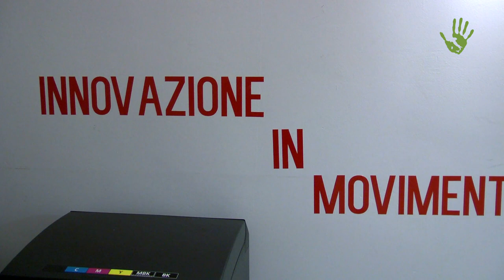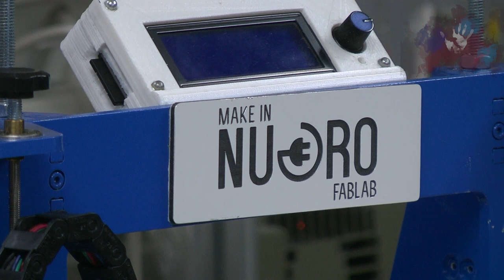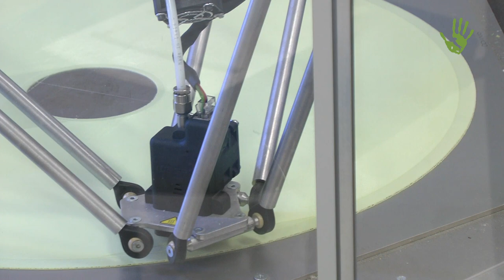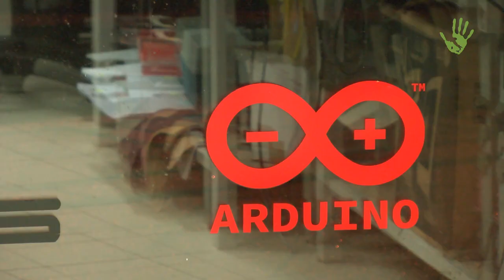Make in Nuoro, il Fab Lab che innova le imprese locali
Un laboratorio di fabbricazione digitale pensato per supportare le imprese del territorio nella digitalizzazione dei processi. Make in Nuoro rappresenta un vero e proprio punto di riferimento per artigiani, imprese, professionisti e studenti del nuorese, che qui si incontrano, sperimentano innovazioni e si formano usando macchine e competenze che da soli difficilmente potrebbero permettersi.